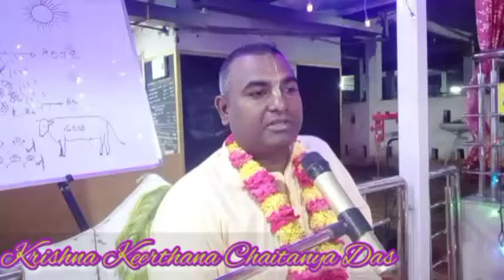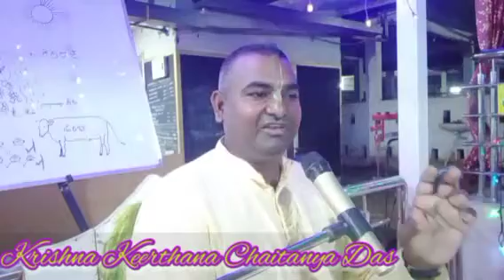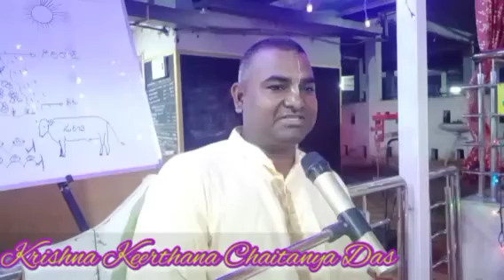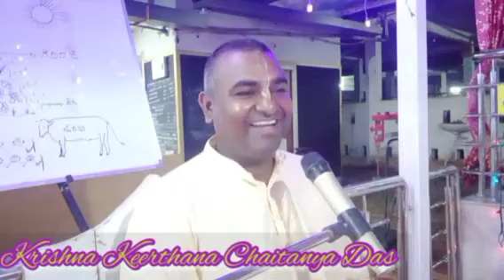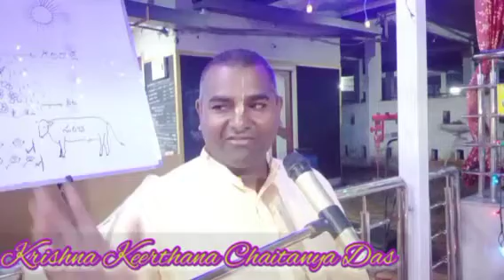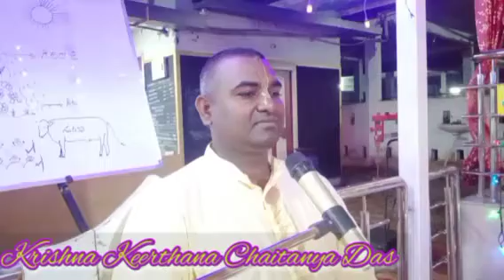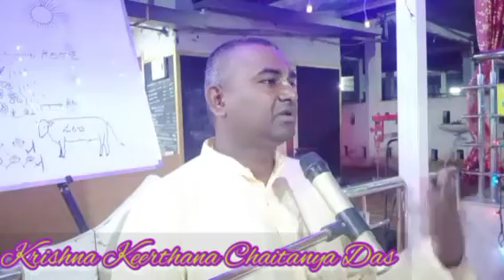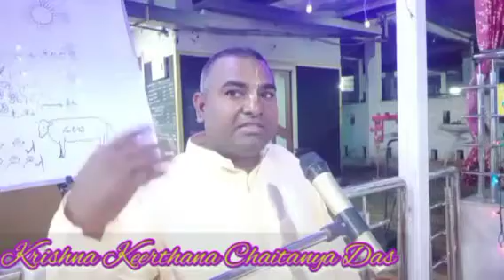శ్రీమద్ భగవద్గీతయథాతథముఅధ్యాయం -11విశ్వరూపం శ్లోకం నెం -53,54;క్లాస్ నెం 9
*~```హరేకృష్ణ

శ్రీమద్ భగవద్గీత

యథాతథము

అధ్యాయం 11

విశ్వరూపం

శ్లోకం నెం - 52,53,54;

క్లాస్ నెం-9

శ్రీ భగవానువాచ ।
సుదుర్దర్శమిదం రూపం దృష్టవానసి యన్మమ ।
దేవా అప్యస్య రూపస్య నిత్యం దర్శనకాంక్షిణః ।। 52 ।।
నాహం వేదైర్న తపసా న దానేన న చేజ్యయా ।
శక్య ఏవంవిధో ద్రష్టుం దృష్టవానసి మాం యథా ।। 53 ।।

నీవు చూసే నా ఈ యొక్క రూపము దర్శనం పొందటం ఎంతో దుర్లభమయినది. దేవతలు కూడా దీనిని చూడాలని ఆకాంక్షిస్తుంటారు. వేదాధ్యయనము వలన కానీ, తపస్సులవలన కానీ, దానధర్మాల వలన కానీ లేదా యజ్ఞముల వలన కానీ, నేను, నీవు ఇందాక చూసినట్టుగా కనిపించను.

భక్త్యా త్వనన్యయా శక్య అహమేవంవిధోఽర్జున ।
జ్ఞాతుం ద్రష్టుం చ తత్వేన ప్రవేష్టుం చ పరంతప ।। 54 ।।

ఓ అర్జునా, అనన్యమైన భక్తి చేత మాత్రమే నేను నీ ముందే నిల్చుని ఉన్న నన్నుగా యదార్ధముగా తెలుసుకోబడుతాను. ఓ పరంతపా, అందువలన నా దివ్య దృష్టిని పొందిన పిదప నాతో ఏకీభావ స్థితిని పొందవచ్చు.```~*